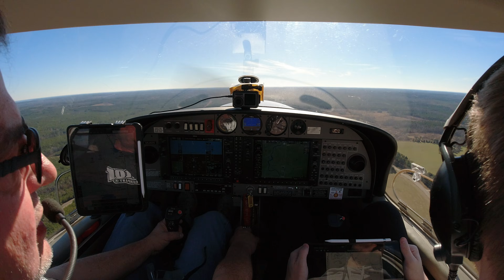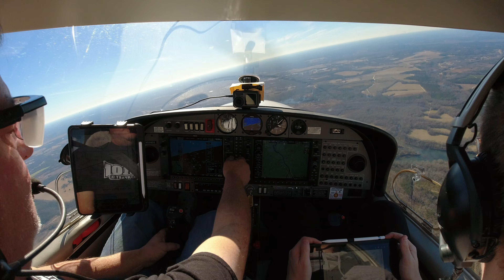Flying Lessons-Instrument Approaches In A Diamond DA40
Ride along with flying lessons-instrument approaches as I do instrument approaches to renew my currency.  Making sure you are proficient in the sun, will make you more confident in the clouds.

00:00 Introduction
02:54 Take Off
03:45 Briefing The Approach
04:48 RNAV Approach
06:45 ILS Approach
10:40 Configuring The Plane
12:22 Hold Entry
12:49 Auto Pilot Approaches
15:25 Outro